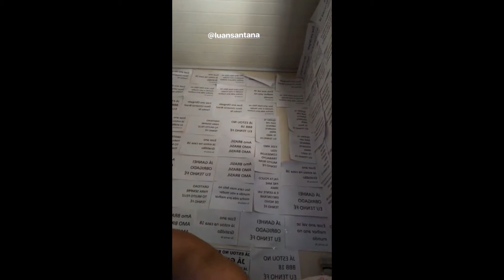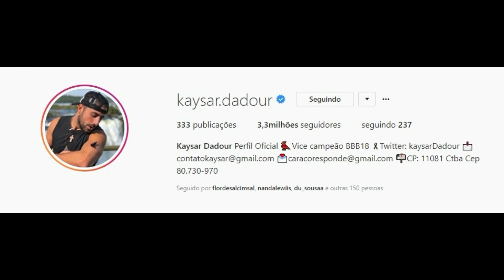STORIES E LIVE DO KAYSAR DADOUR BBB18 18/05/2018